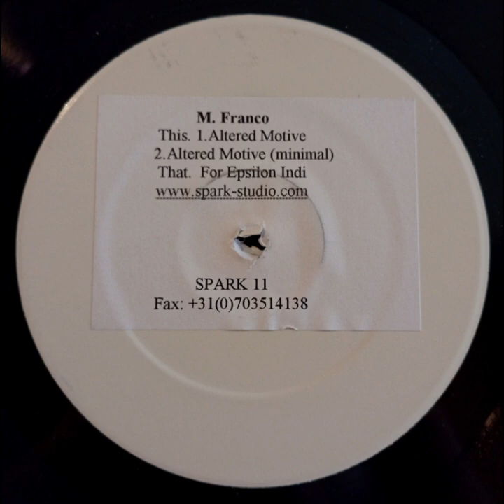M. FRANCO - ALTERED MOTIVE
Artista:  M.  FRANCO
Album:  ALTERED MOTIVE
Titulo:  ALTERED MOTIVE
Cara: A-1
Año: 1999
Pais:  NETHERLANDS